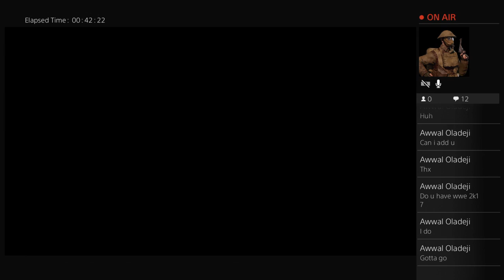Part 2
I like to play cod I have my own clan named tmos [the masters of sniping]I play on a ps4 my gamer tag it TMOS_steelzzz and please remember to like and subscribe and remember to stay fresh